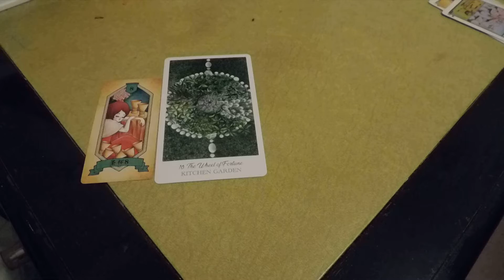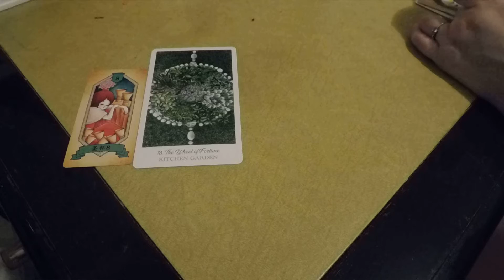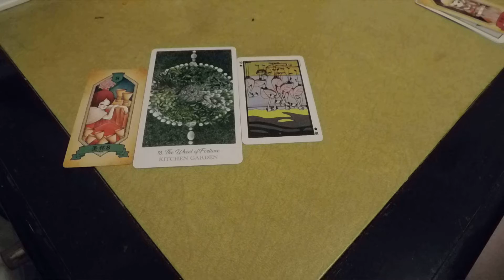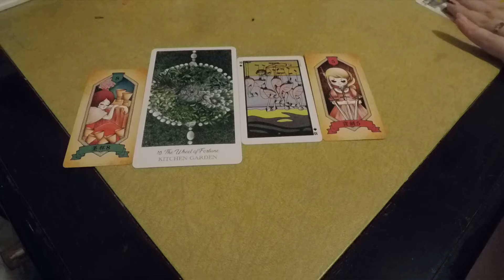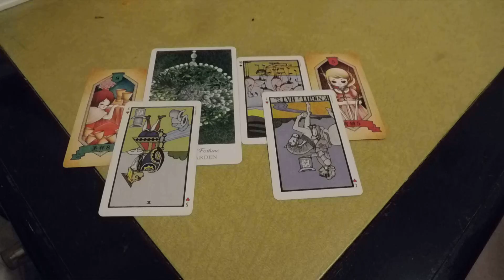Capricorn 🎁❄☃🎄Week of love Relationship tarot, 🎁❄☃🎄-December 3- 10, 2021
💋1. Love theme.
🌹2. Love Challenge.
💝3. Your Lesson.
💌4. Their Lesson.
💐5. Growth Zone.
💋6. Sex/ Romance.
💌💐Extra Messages💌